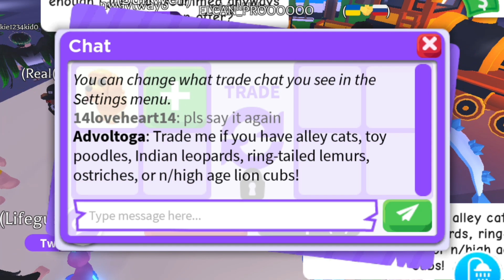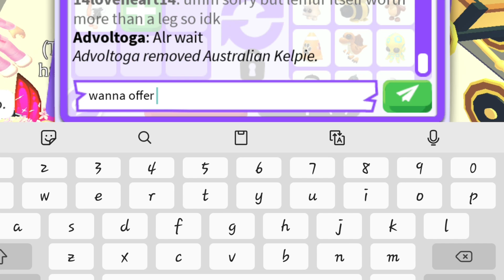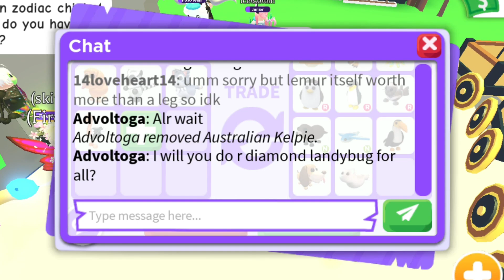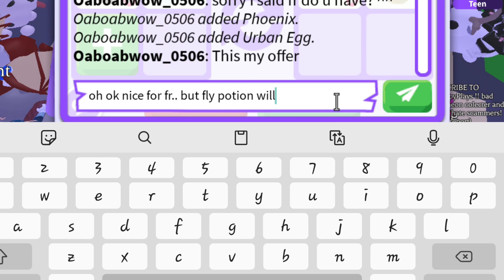OMG 😱 THEY WERE BEGGING FOR A RIDE POTION 😲 SO MANY NEONS FOR IT! 😍 Adopt Me - Roblox